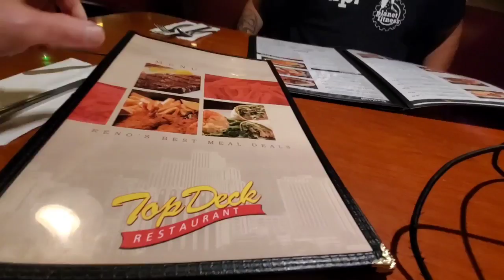We Got Steak! ...Top Deck Restaurant, Cal-Neva Casino, Reno, NV...Restaurant Reviews on the Road